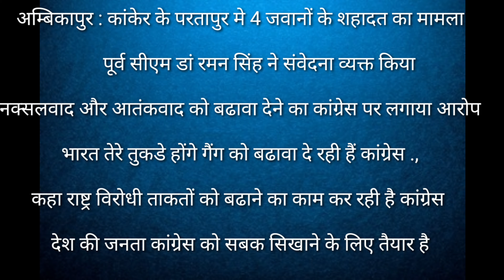Surguja election भारत तेरे टुकडे़ होंगे गैंग को समर्थन और प्रोत्साहित कर रही है कांग्रेस. डां रमन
सरगुजा संसदीय सीट से bjp candidate renhuka Singh के पक्ष मे रैली को संबोधित करने और नामांकन पत्र दाखिल कराने पहुंचे Dr Raman Singh ने कांकेर परतापुर मे हुई नक्सली हिंसा मे शहीद जवानों के मामले मे congress पर साधा निशाना